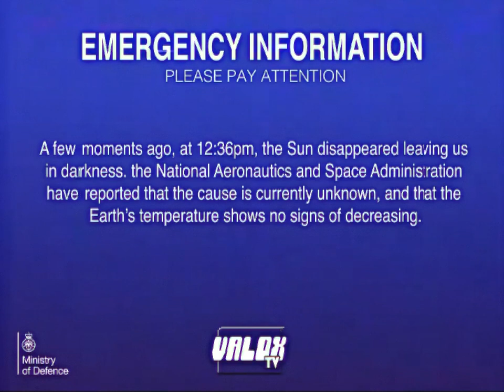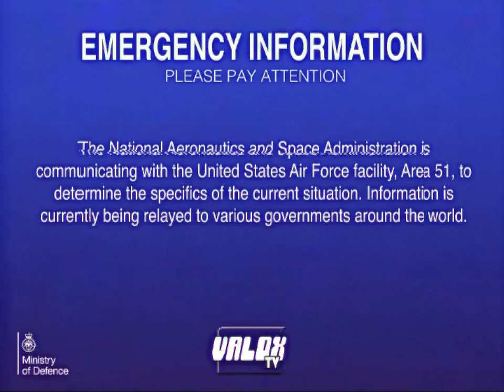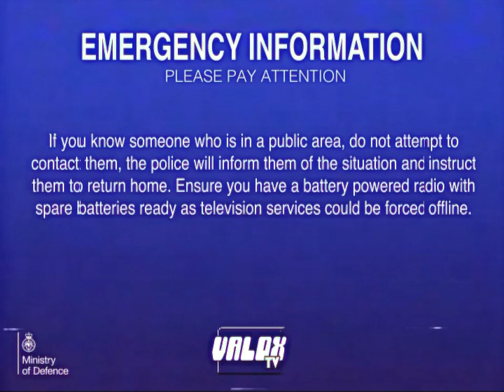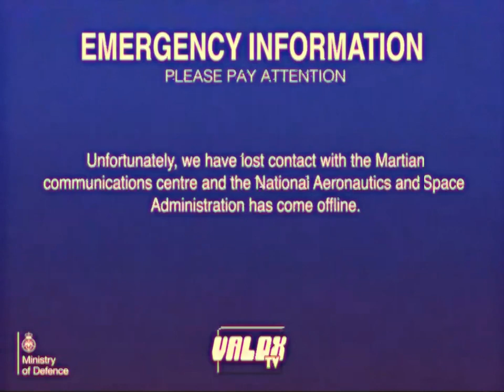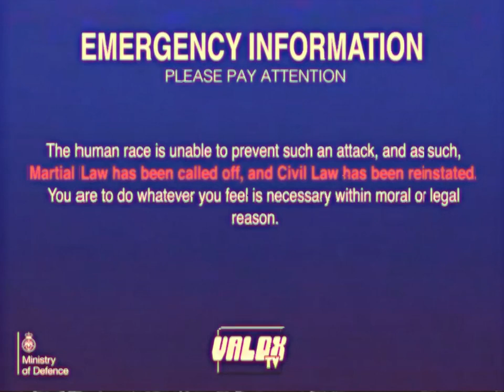【Ｂｒｏａｄｃａｓｔ】- 𝘼𝙣 𝘼𝙣𝙖𝙡𝙤𝙜 𝙃𝙤𝙧𝙧𝙤𝙧 𝐒𝐡𝐨𝐫𝐭 𝐒𝐞𝐫𝐢𝐞𝐬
~ Fell into analog horror lately and love the hell out of this found footage genre, I have decided to create my own, which should consist of around 4 or 5 parts. I have a script written, and hope you enjoy the first. ~

Remember to drop a like as I put a lot of time and effort into these, if you disliked the video, tell me why so I can improve.